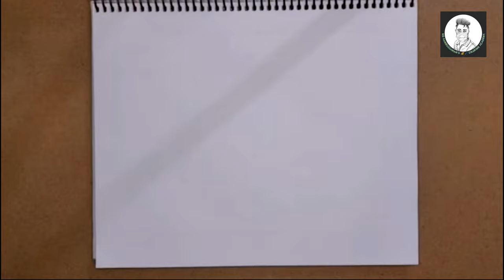How To Draw Ramadan Mubarak || কিভাবে রমজান মোবারক আঁকতে হয়। সবাই কে পবিত্র মাহে রমজান মোবারক!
How To Draw Ramadan Mubarak || কিভাবে Ramadan Mubarak/রমজান মোবারক আঁকতে হয়।

সবাই কে পবিত্র মাহে রমজান মোবারক!